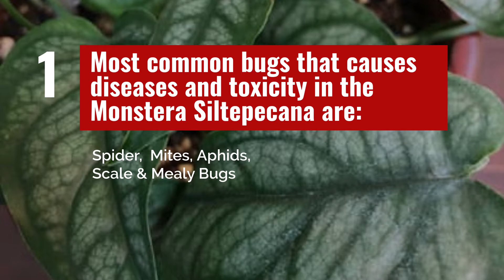Monstera Siltepecana – 4 Things That Can Destroy This Plant And Their Solutions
For more on watering, potting, fertilization and general plant care visit us